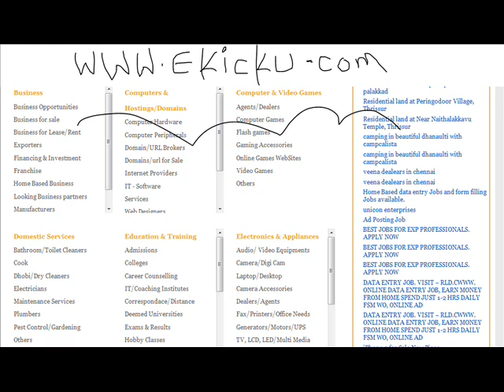Seattle free local classifieds - ekicku.com